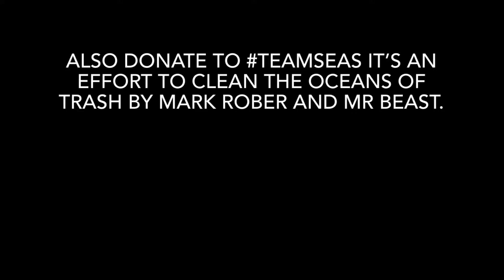Road to getting good Echo Arena VR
Actually just watch the whole video please. My average watch time is legit 30 seconds.